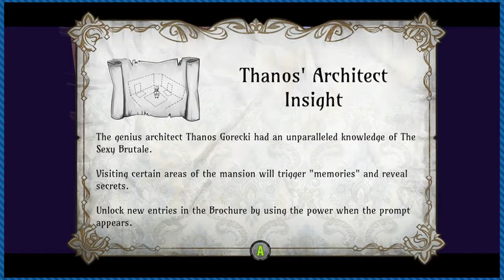CURIOUS CASE OF THE MISSING ARM | The Sexy Brutale [#15] | Press On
The Sexy Brutale - PC - Part 15 - Press On

Welcome back to our Let's Play of The Sexy Brutale on the PC! Stop, arm thief!

ABOUT THE SEXY BRUTALE

Control time to solve puzzles in the dangerous Sexy Brutale casino! The staff are on the loose, looking to murder all of the guests. It's up to you, Lafcadio Boone, to save them all using the power to rewind time!

Recorded at 720p 60fps from the PC.

PRESS ON

We take singleplayer games and make them multiplayer! Through the magic of the internet, Chris and Marc are here to bring you couch co-op gaming of all kinds!

FreeSound Credits:
"Game Sound Correct.wav" by Bertrof (unedited)